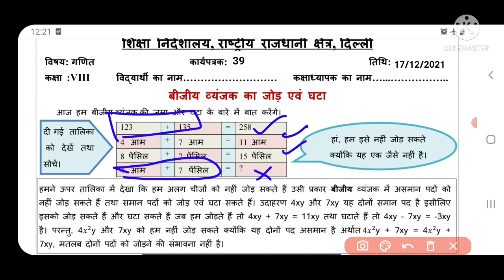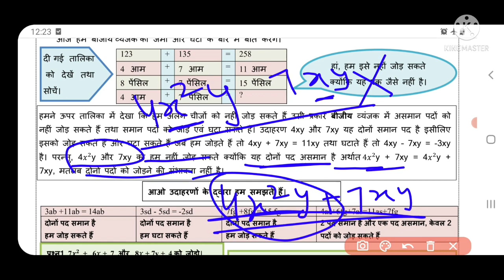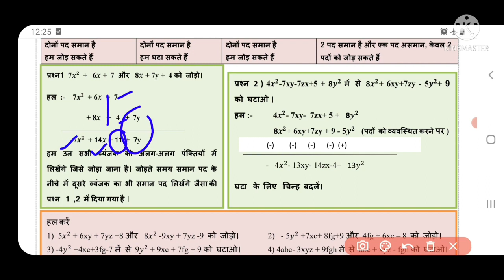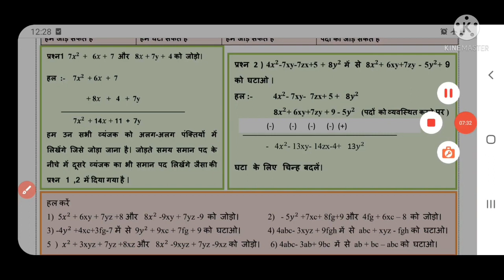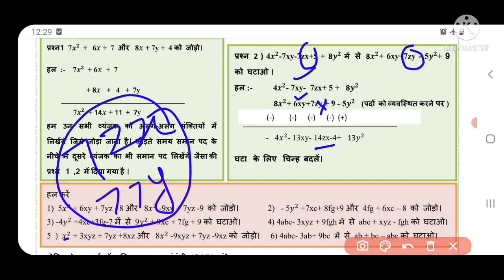maths worksheet 39 class8 (17/12/21) hindi medium| class8 math worksheet39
mathsworksheet39class817december2021
class8mathsworksheet3917december2021
class8mathsworksheet39 17december2021
mathsworksheet39
mathsworksheet39class8
mathsworksheet39class8
class8mathsworksheet39
class8mathsworkshetmaths39
mathsworksheet39class8
 mathsworksheet39 class8
MATHSworksheet39
MATHSworksheet39class8
MATHSworksheet39class8
Doe mathsworksheet39class8
Doe mathsworksheet39class8
mathsworksheet39class8
mathsworksheetmaths
mathsworksheet39class8
mathsworksheet39